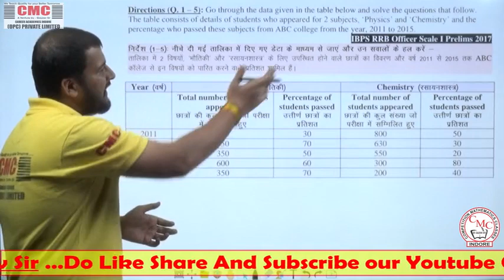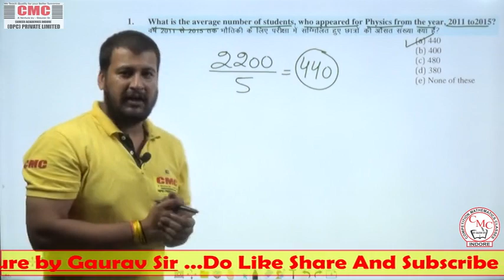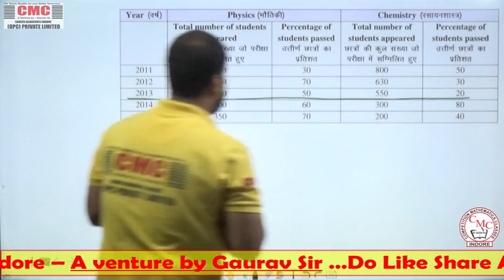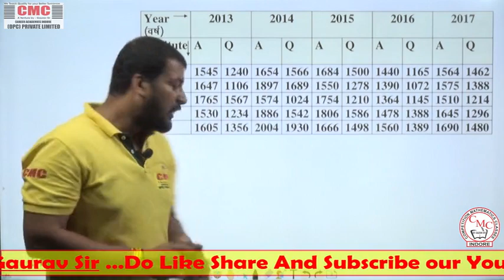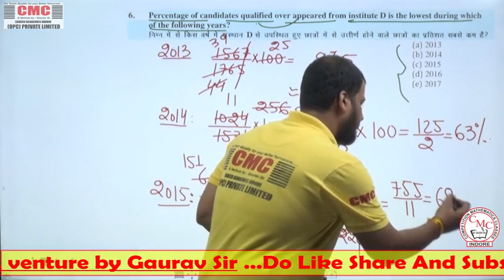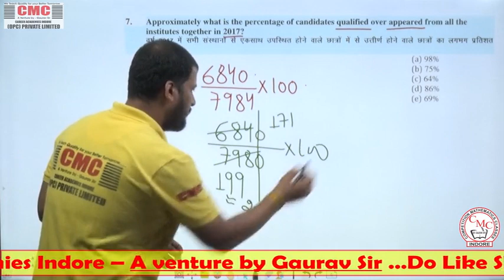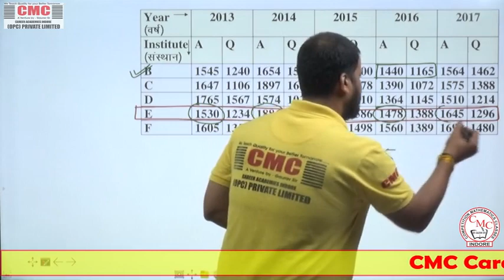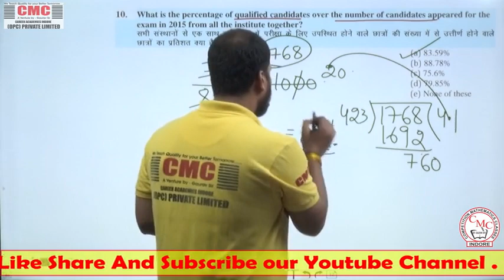MATHS DATA INTERPRETATION (DI) LECTURE -3 MATHS FOR BANKING AND INSURANCE EXAMS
MATHS LECTURE-3 DATA INTERPRETATION (DI) FOR BANKING#BANKING AND INSURANCE#SBI#IBPS#RRB#LIC#PO#CLERK#ASSISSTANT#PRE#MAINS#JOIN_CMC

h